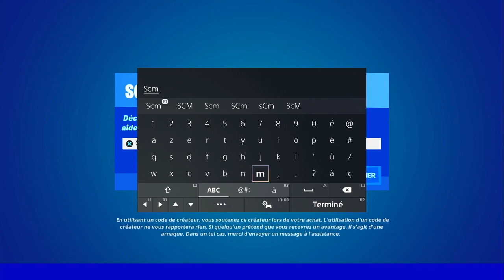FOUILLER DES BOÎTES A OUTILS ROUGE FORTNITE, EMPLACEMENT BOÎTE A OUTIL ROUGE FORTNITE, ASTUCE GUIDE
▬▬▬▬▬▬▬ • BIENVENUE 😍 • ▬▬▬▬▬▬▬

▬▬▬▬▬▬▬ • PARTENAIRES 💪 • ▬▬▬▬▬▬▬

👉StealthGamer:
"SOISCOOLMEC"
"STRIKESOISCOOL"

TikTok "SoisCoolMecYTB"
👻Snapchat "soiscoolmec"

.▬▬▬▬▬▬▬ • TOP DON 💰 • ▬▬▬▬▬▬▬

▬▬▬▬▬▬▬ • MUSIQUE OUTRO 🎵 • ▬▬▬▬▬▬▬